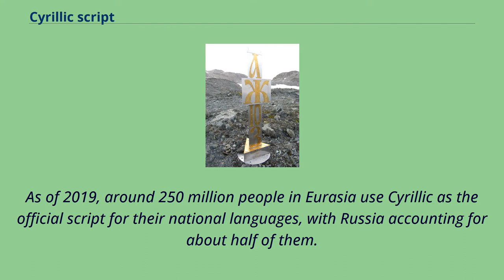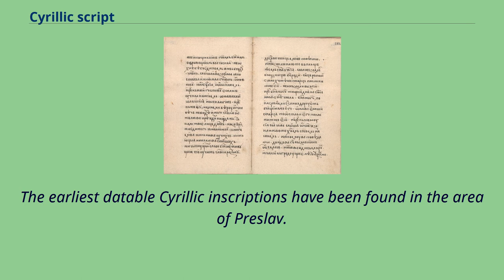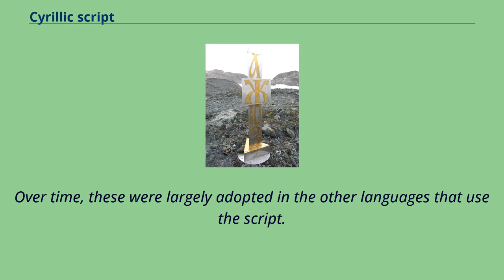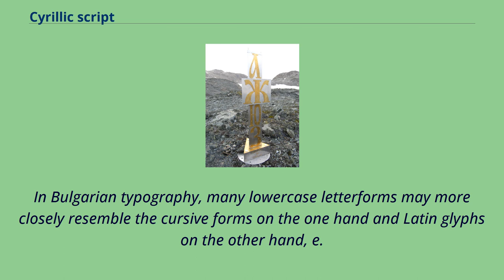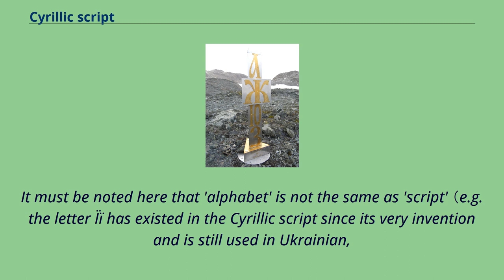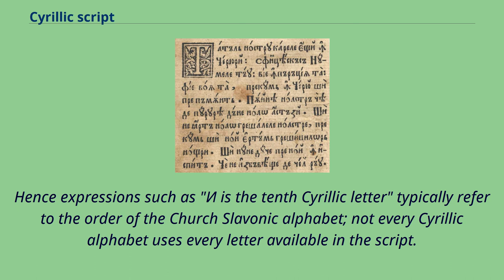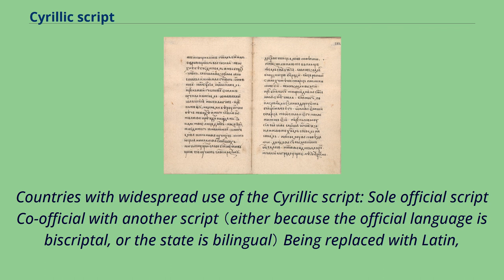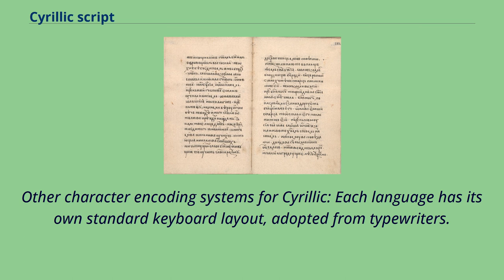Cyrillic script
Example of the Cyrillic script.
Excerpt from the manuscript "Bdinski Zbornik".
The Cyrillic script （/sɪˈrɪlɪk/ sə-RIL-ik） is a writing system used for various languages across Eurasia and is used as the national script in various Slavic, Turkic,
Mongolic, Uralic, Caucasian and Iranic-speaking countries in Southeastern Europe, Eastern Europe, the Caucasus, Central Asia, North Asia and East Asia.
As of 2019, around 250 million people in Eurasia use Cyrillic as the official script for their national languages, with Russia accounting for about half of them.
With the accession of Bulgaria to the European Union on 1 January 2007, Cyrillic became the third official script of the European Union, following the Latin and Greek alphabets.
In the 9th century AD, the Bulgarian tsar Simeon I the Great – following the cultural and political course of his father Boris I –
commissioned a new script, the Early Cyrillic alphabet, to be made at the Preslav Literary School in the First Bulgarian Empire,
which would replace the Glagolitic script, produced earlier by Saints Cyril and Methodius and the same disciples that created the new Slavic script in Bulgaria.
The usage of the Cyrillic script in Bulgaria was made official in 893.
The new script became the basis of alphabets used in various languages, especially those of Orthodox Slavic origin, and non-Slavic languages influenced by Bulgarian.
For centuries Cyrillic was used by Catholic and Muslim Slavs too （see Bosnian Cyrillic）.
Cyrillic is derived from the Greek uncial script, augmented by letters from the older Glagolitic alphabet, including some ligatures.
These additional letters were used for Old Church Slavonic sounds not found in Greek.
The script is named in honor of the Saint Cyril, one of the two Byzantine brothers, Saints Cyril and Methodius,...